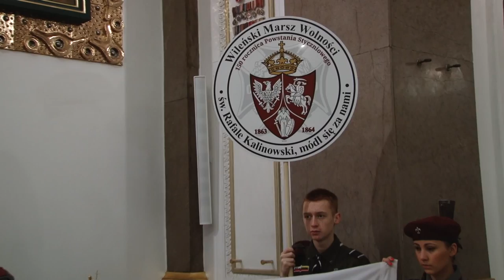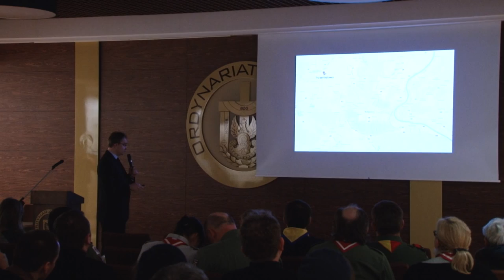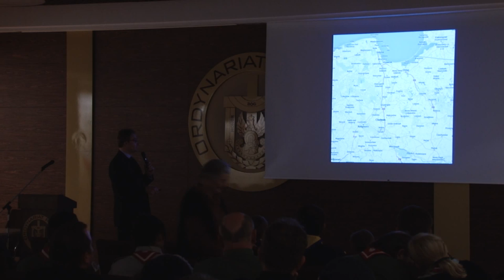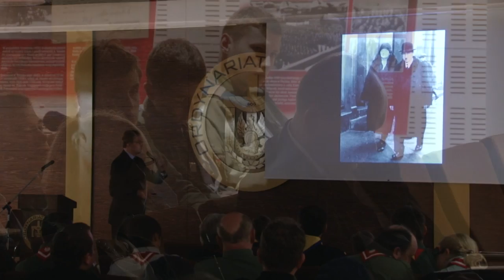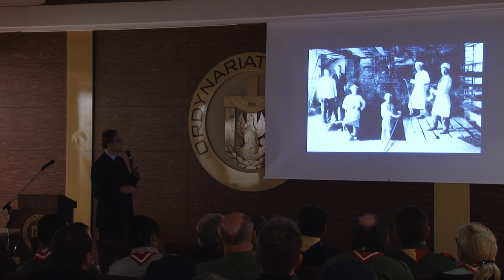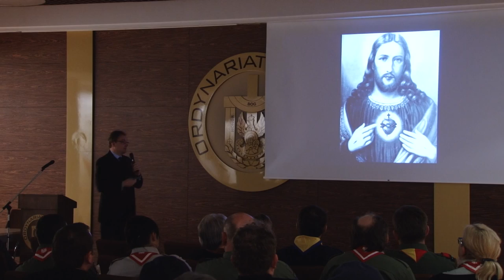Katedra polowa: zakończenie roku bł. Stefana Wincentego Frelichowskiego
Mszą św. sprawowaną przez biskupa polowego WP Józefa Guzdka, delegata Konferencji Episkopatu Polski ds. duszpasterstwa harcerzy, zakończyły się obchody stulecia urodzin bł. Stefana Wincentego Frelichowskiego. We Mszy św. uczestniczyli przedstawiciele związków i organizacji harcerskich z Polski i zza granicy. W homilii bp Guzdek zachęcał młodzież do naśladowania Druha Wicka w mądrym dokonywaniu wyborów i wierności ich realizacji. Po Mszy św. harcerze i skauci uczestniczyli w prelekcji multimedialnej na temat swego patrona. Jutro przypada 69. rocznica śmierci bł. Stefana Wincentego Frelichowskiego oraz jego liturgiczne wspomnienie.